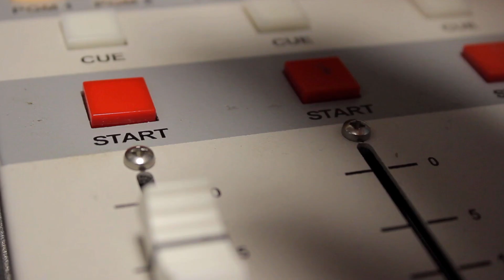RAC - Ranking Argentino de Canciones - LRA 14 SANTA FE - BILITAS DÚO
El Ranking Argentino de Canciones de Radio Nacional, espacio que reúne a músicas y músicos de todo el país, presenta, desde  LRA 14 SANTA FE, a BILITAS DÚO y  su canción: "Ratito"